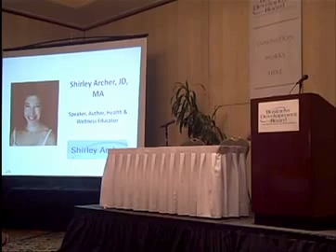Shirley Archer BDB Speaker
Health, Wellness & Fitness Speaker & Author